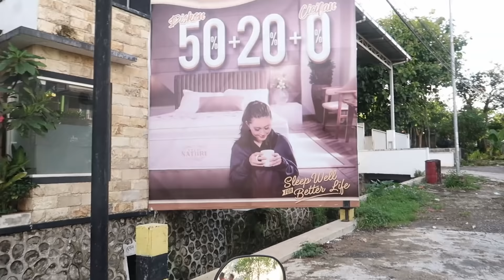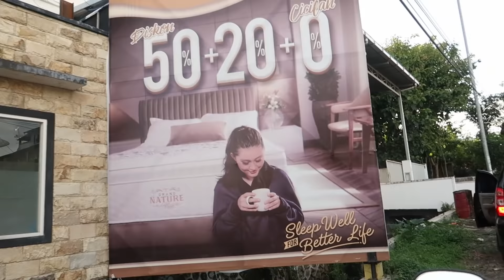DOLAN KE RUMAH COACH TIMO!!! KOCAK POL LURR!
Akhirnya bisa collab sama Coach Timo Scheunemann!! Rumahnya di Malang aku grebek, kira2 gimana dagelan dua wong londo iki? Saksikan!

Jangan lupa bisa pakai subtitle bahasa Indonesia buat kalian yang ga ngerti bahasa Jawa atau bahasa Inggris. Caranya gampang, masuk ke menu Settings di bagian atas pojok kanan, pilih opsi Captions dan pilih Bahasa Indonesia.